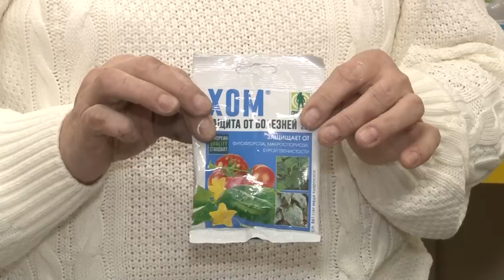Голова садовая - Как приготовить почвосмесь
В этом видео, поговорим о почвосмеси. Как правильно приготовить почвосмесь.